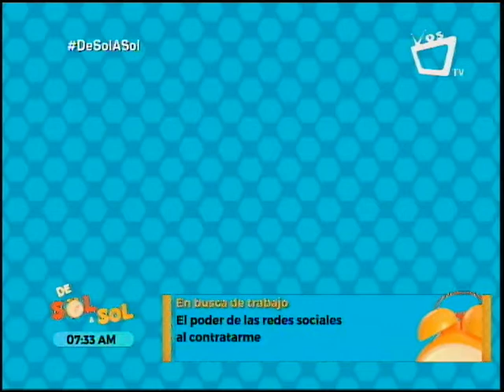Herpes labial: causas, contagio, síntomas y tratamiento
¿Qué es la herpes labial y cómo se trata? Todo esto nos explica la doctora Anely Pérez, en el segmento Piel Sana de la revista De Sol a Sol.